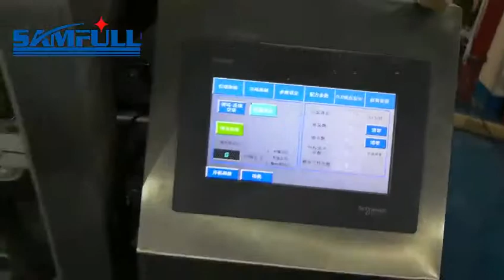Seasoning Powder Packing Machine,Protein Powder Packing Machine,Milk Powder Packing Machine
Skype: Samfull-Ivy
Wechat: Samfull-Ivy